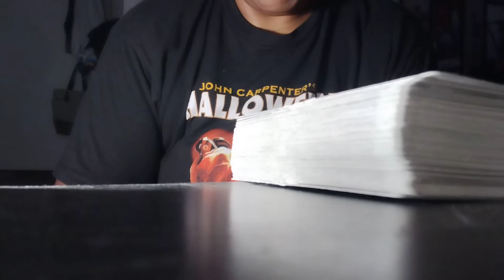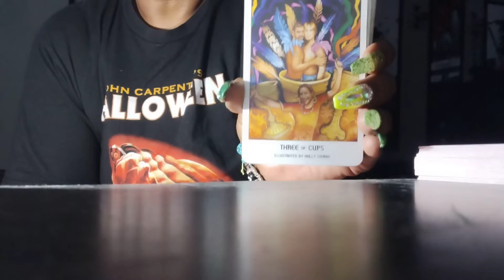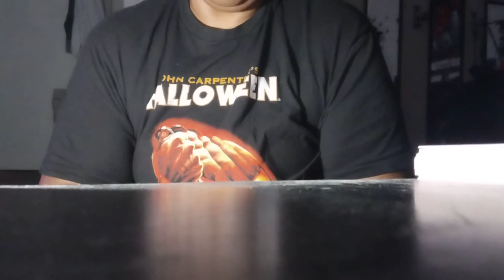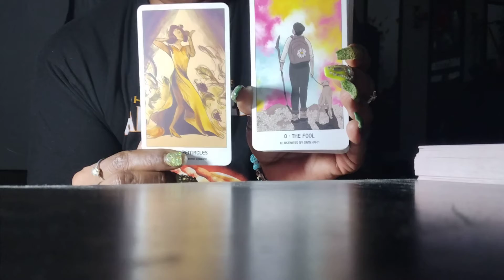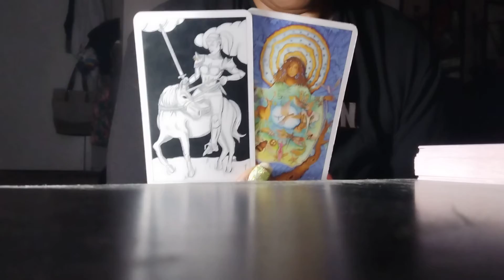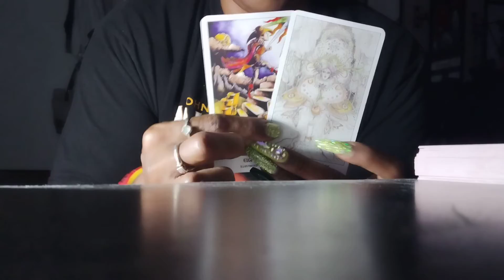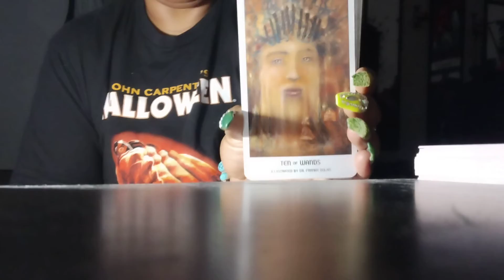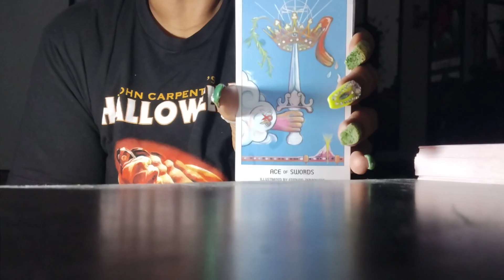They Get Nervous When They See You Coming...Thinking You're Coming To Confront Them